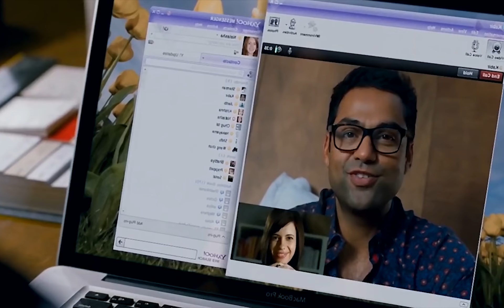7 Bollywood Characters Who Should Have Ditched The Girl Because They Deserved Better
Bollywood is full of crazy things. And one of them is how they portray relationships. We have seen many incidents where the guy should have moved on or left the girl they chased or had a relationship with. So in this video, we have listed 7 Bollywood characters who should have ditched the girl because they simply deserved a lot better.